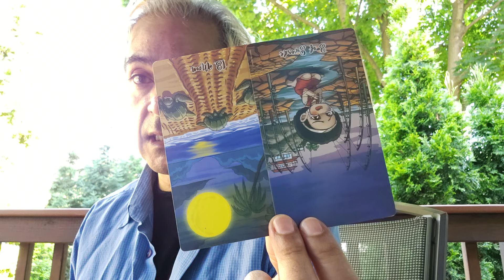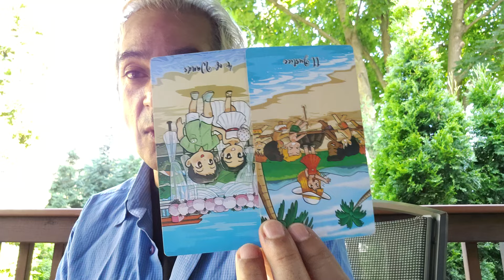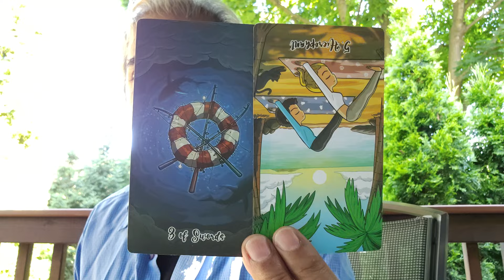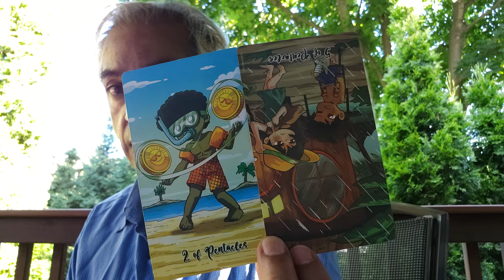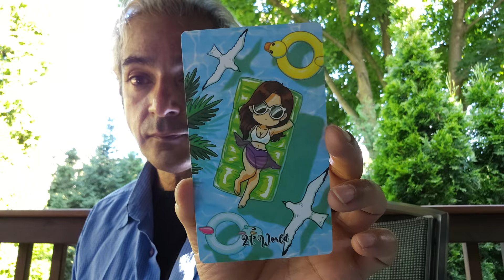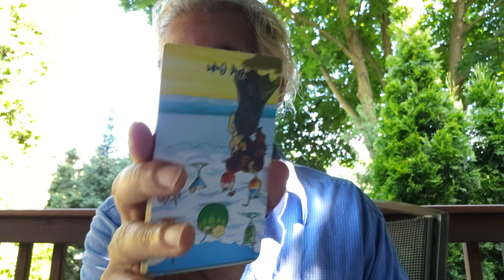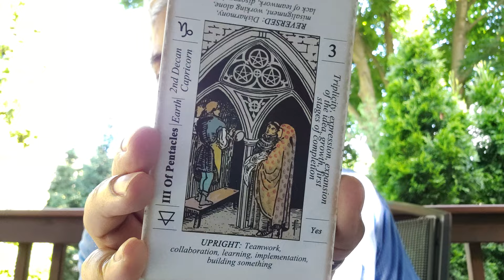Scorpio collective daily tarot reading